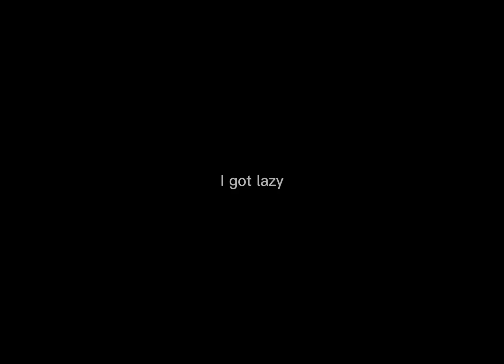‘They’re…MINE!’|| you can steal these oc’s || please subscribe 🥲